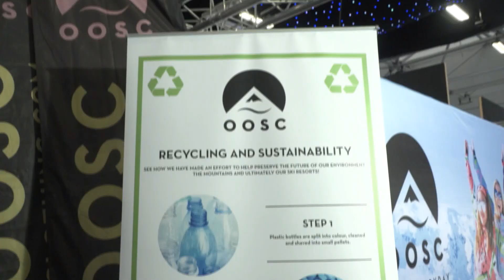Telegraph Ski & Snowboard Show - OOSC Clothing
OOSC co-founder Nick was interviewed by Graham Bell at the 2019 Telegraph Ski & Snowboard Show in London, about our brand story, our recycled ski wear and sponsorship of the brilliant Olympic snowboarder, Jamie Nicholls :)